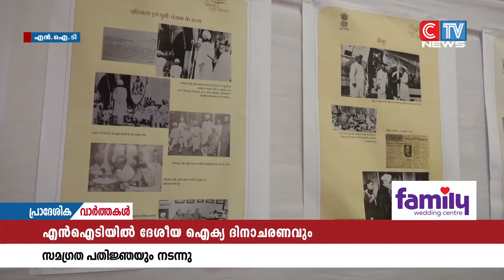എൻഐടിയിൽ ദേശീയ ഐക്യദിനാചരണവും സമഗ്രത പ്രതിജ്ഞയും നടന്നു.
എൻഐടിയിൽ ദേശീയ ഐക്യദിനാചരണവും സമഗ്രത പ്രതിജ്ഞയും നടന്നു. വിജിലൻസ് ബോധവൽക്കരണ വാരാചരണത്തിൻ്റെ ഭാഗമായാണ് പരിപാടികൾ നടന്നത്.